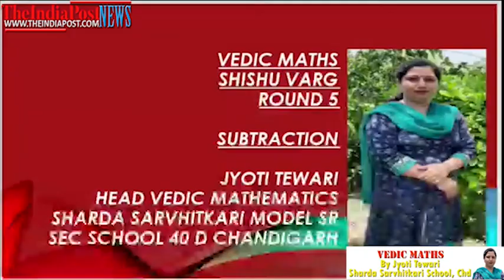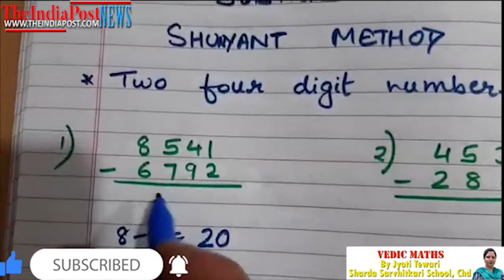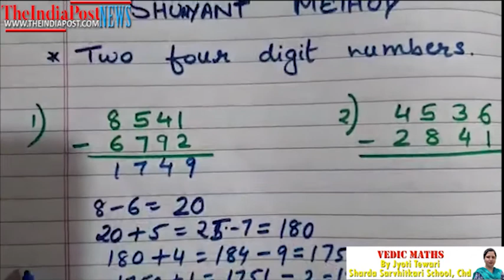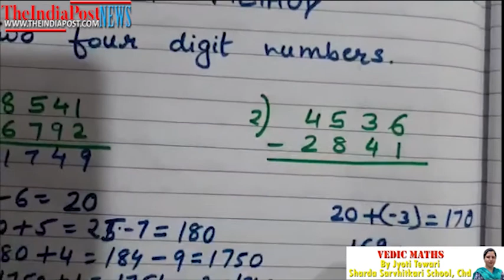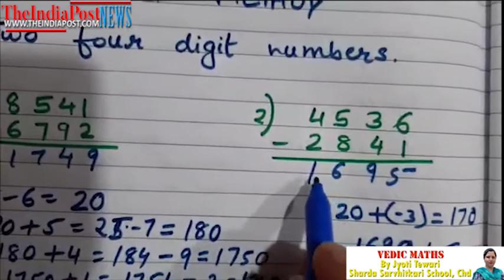Vedic Maths : Do Subtraction in 2 Seconds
Shishu Varg round 5